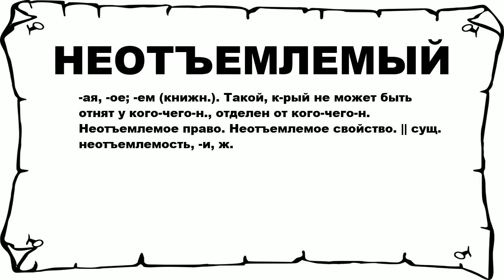НЕОТЪЕМЛЕМЫЙ - что это такое? значение и описание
Хочешь знать что значит НЕОТЪЕМЛЕМЫЙ? тогда слушай до конца. n n -ая, -ое; -ем (книжн.). Такой, к-рый не может быть отнят у кого-чего-н., отделен от кого-чего-н. Неотъемлемое право. Неотъемлемое свойство. || сущ. неотъемлемость, -и, ж. n n Больше слов